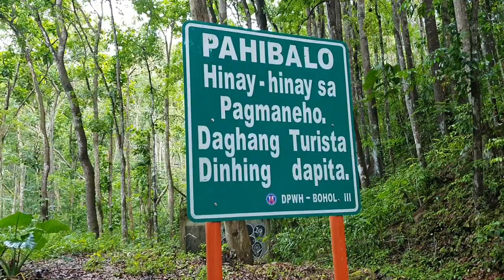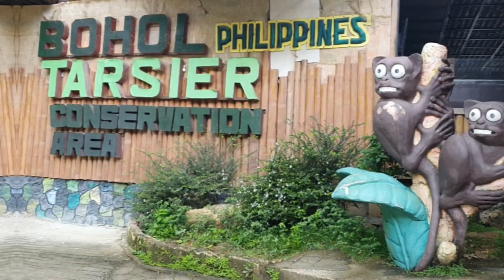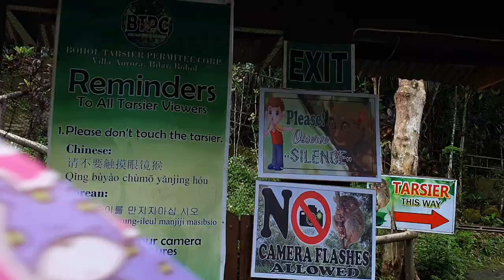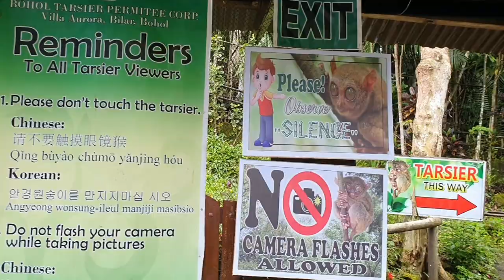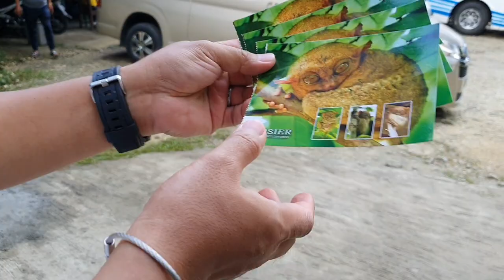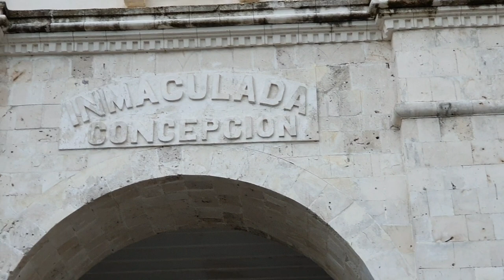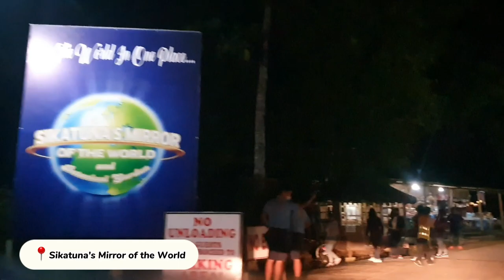BOHOL 2022 COUNTRYSIDE TOUR PART 3: Tarsier, Xzootic, Baclayon church, Blood compact Sikatuna Mirror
BOHOL 2022 COUNTRYSIDE TOUR PART 3: Tarsier Conservation Area, Xzootic, Man-made forest, Baclayon church, Blood compact, Sikatuna's Mirror of the World

ENTRANCE FEE:
🔸️Tarsier - P100 Adults, P90 students
🔸️Xzootic - P100
🔸️Man-made forest - free
🔸️Baclayon church - free
🔸️Blood compact - free
🔸️Sikatuna's Mirror of the World -
     P170 + Environmental fee P20/person
     (Di po ito kasama sa tour package)

Kung plano nyong pumasyal sa Bohol, mag-book na kayo ng tour kay Kuya Ruel para wala ng hassle. PM nyo lang sya sa Facebook page nya ⬇️⬇️⬇️

EXCLUSIVE TOUR PACKAGE (3 DAYS)
🔸️P14,180 for 2adults & 2kids
⛰️ Countryside tour w/ Loboc cruise
🏝 Island hopping
⛪️ Panglao tour